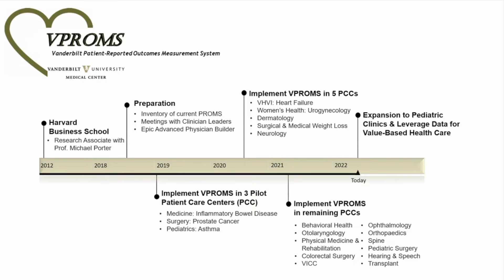VBHC Prize 2022 | Nominee Video Pitch | Vanderbilt Patient-Reported Outcomes Measurement System